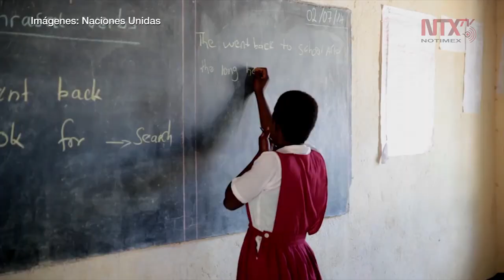Tráfico aéreo con China aumenta riesgo de COVID-19 en África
El riesgo para estos países proviene sobre todo de las ciudades chinas de Beijing, Fujian y Guangdong, de donde proviene el mayor flujo aéreo.